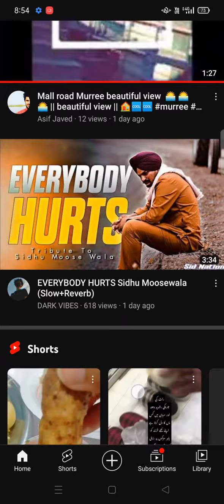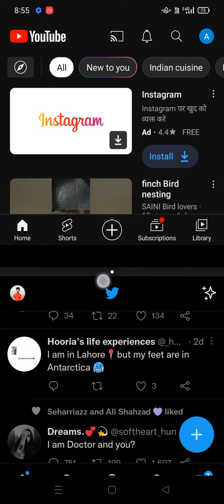how to use split screen on Android or oppo mobiles